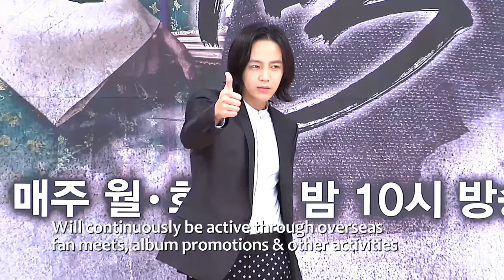Showbiz Korea _ JANG Keun-suk(장근석) appointed PR ambassador of the 1st IFFAM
장근석, 제1회 마카오국제영화제 홍보대사 위촉